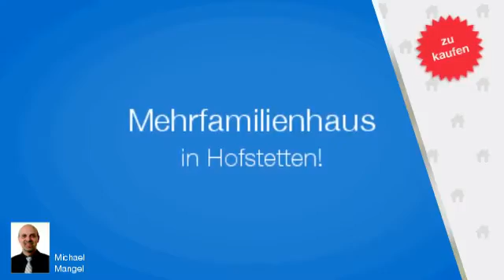Mehrfamilienhaus in Hofstetten zu kaufen (180 m²)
Zum Verkauf gelangt eine Liegenschaft, die durch ihre Lage besticht: Grün. Ruhe. Lage.
Auf dem ca. 1.500m² großen Grundstück bleibt reichlich Platz um sich vom Alltag zu erholen. Wenn es dem Einen oder Anderen doch etwas zu ruhig wird bietet der Garten Möglichkeit zur Verwirklichung.

Objekttyp : Mehrfamilienhaus
Ort : Hofstetten
Wohnfläche : 180 m²
Preis : EUR 160.000,-
Objektnummer : 1644/2041

Michael Mangel
PLUS (St. Pölten)

... ...besuchen Sie uns auch auf Facebook !